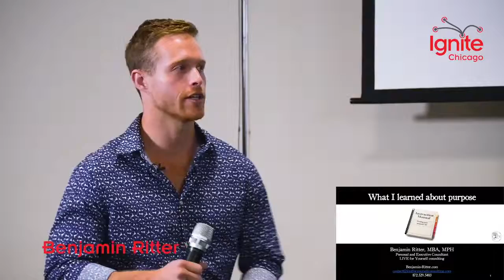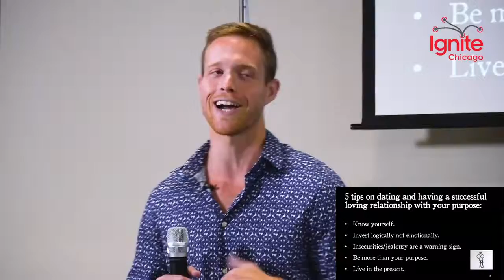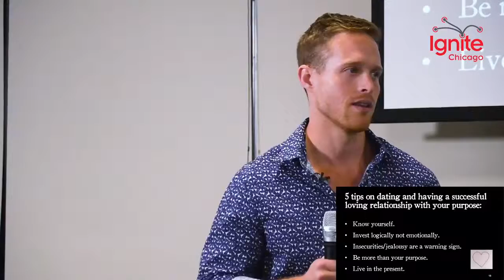Your purpose with Dr. Benjamin Ritter; Ignite Chicago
Benjamin Ritter - Ignite Chicago September 2016

"What I learned about  Purpose"

What does it mean to have a purpose?

Having a purpose is one of the worst self-help advice tips out there.

What can you do about it?

Where can you find your purpose, if you even should?